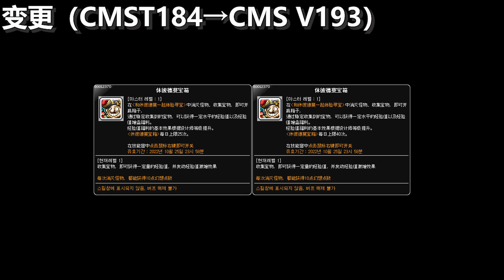[CMS V183] Skill Change Preview